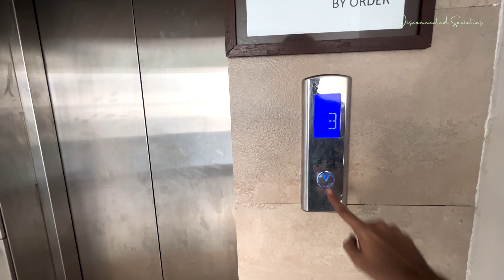Sonar Bangla Kolaghat - Best Resort in Kolaghat? | Hotel Sonar Bangla Kolaghat Bus Journey 🚌🔥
Kolaghat Best Resorts - Hotel Sonar Bangla Kolaghat - Best Hotel in Kolaghat? | Kolaghat Sonar Bangla Bus Journey | Weekend Trip From Kolkata One Day Trip Hotel Sonar Bangla Room Price | Kolaghat Best Resorts  🔥

If you’re wondering how to reach Hotel Sonar Bangla Kolaghat, look no further! I will guide you through the best routes and transportation options to ensure a smooth journey. We went from Kolkata to Kolaghat by bus and would share that. From Kolaghat to Hotel Sonar Bangla, we went by toto and shared that too.

HOTEL SONAR BANGLA - KOLAGHAT
Nawpala, Orphooly, Bagnan, Dist. Howrah Pin-711303, West Bengal, India
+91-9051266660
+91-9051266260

You’ll find everything you need to know to secure your stay at this picturesque riverside hotel.

In addition to accommodation, we’ll explore the Sonar Bangla Kolaghat. Whether you’re on a budget or looking for luxury, there’s an option that suits every traveler’s needs.

Hungry? Don’t worry! We’ll also take a look at the delectable food menu offered by Hotel Sonar Bangla Kolaghat. Get ready for a culinary adventure as we delve into their mouthwatering dishes.

Join me on this exciting journey as we uncover all that Hotel Sonar Bangla Kolaghat has to offer. Don’t miss out on this amazing destination for your next weekend trip near Kolkata!

My Action Camera (exact and some other options better)
My DSLRs - Here's another one that's good for vlog
My lens
Gorilla Pod and best one
Tripod

Best Mic for travel vlogs outside
Mic 2 (good for starting)
Mic 3 (beginner mic)
Best mic for inside dubbing (any from these brand depends on budget, I use this too)
Best wireless mic

External drive SSD
Memory Card for GoPro
Memory Card for DSLR

My Laptop for editing: I use i7 laptop to edit, any of these would be good for you

Ring Light

My backpack 1
My backpack for travel
Headphones/Earbuds I use to travel
Headphones I use normally
Headphones I use to edit
Coffee I always prefer